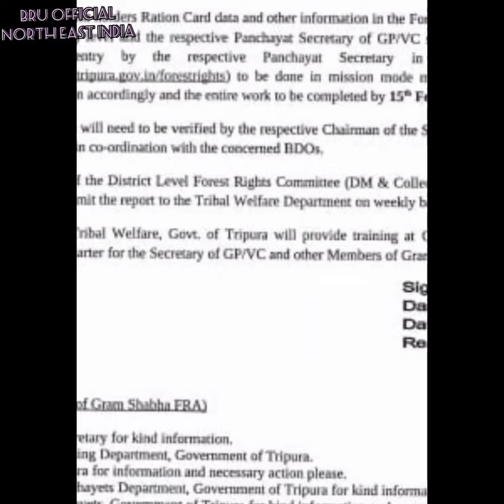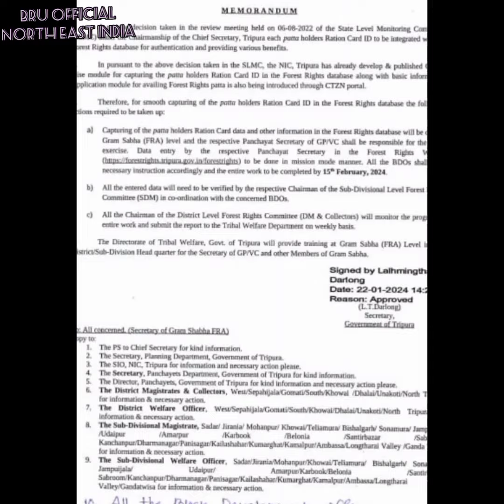Tribal welfare department ni deng kheye keha memorandum issue khiyauh mo ni kaukma @Tripura ni khupo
Govt. of Tripura Tribal welfare department deng o keha memorandum issue khiyauh mo ni kaukma Tripura ni khupo.